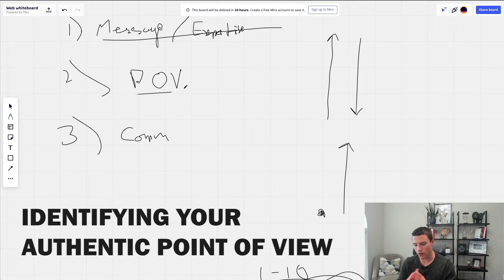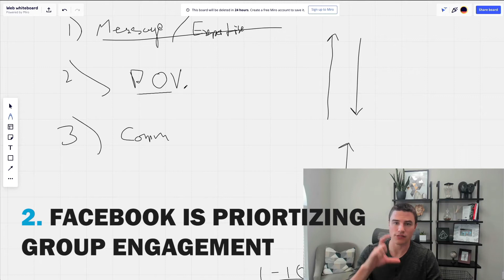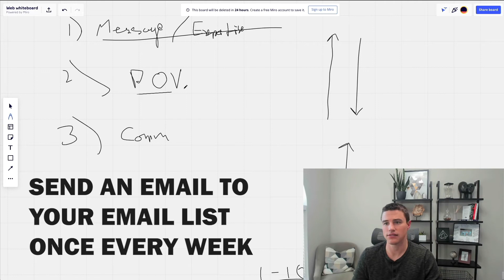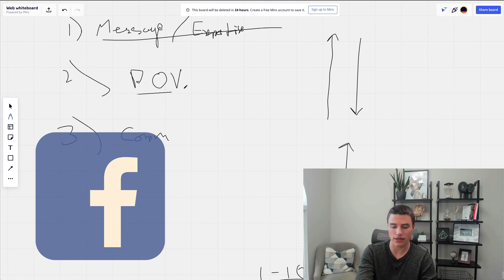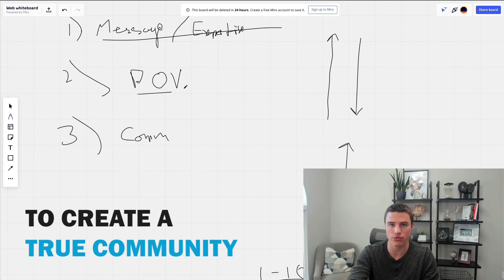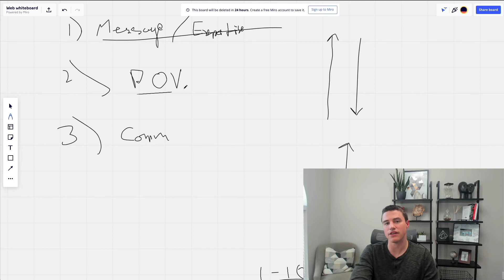How to Get Your First 1,000 Followers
The concept of followers has been out for over a decade, but what often isn't talked about is how you can turn followers into true fans. Follow current Thought-Leader CEO and former Marketing Consulting Agency Owner, Jordan Schumaker as he takes you on a journey to social success.